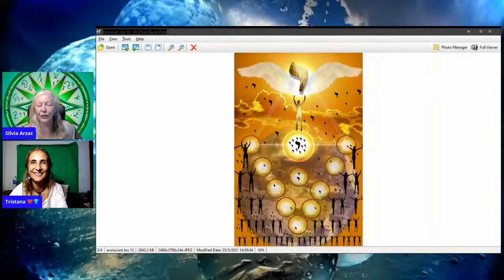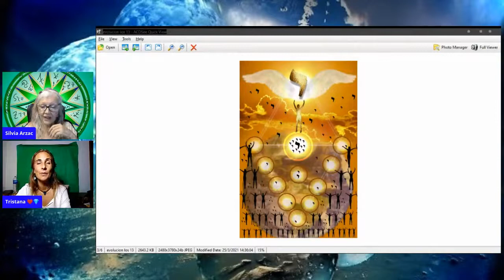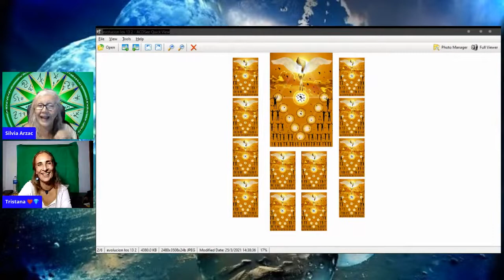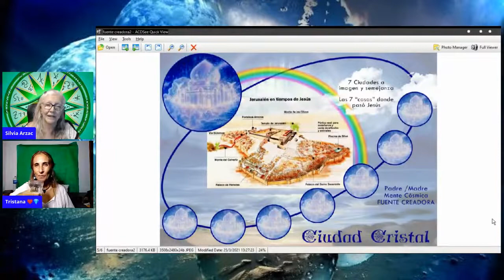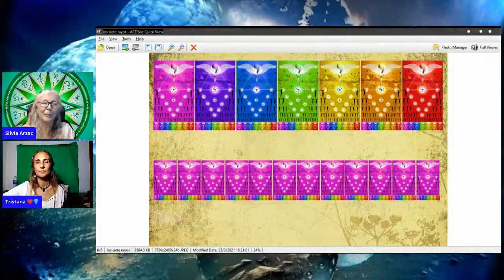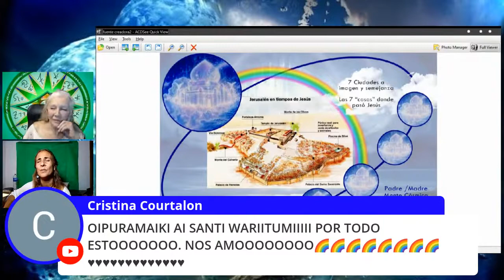De dónde venimos y a dónde vamos #2 Conversaciones con Tristana Pissaco